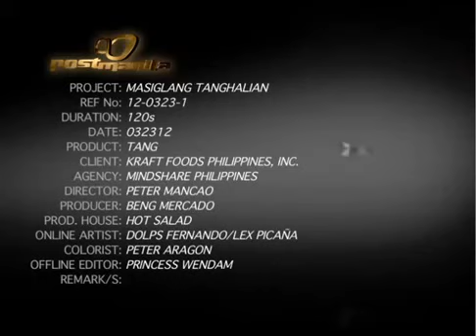TANG JUICE MV TV COMMERCIAL WITH MY TALENTS ALTHEA AND JOHN ALFRED